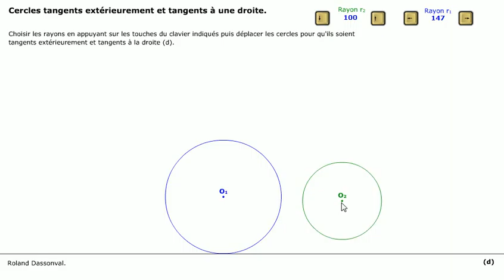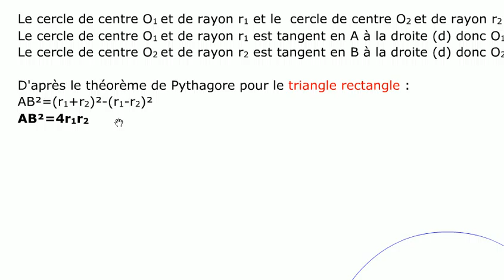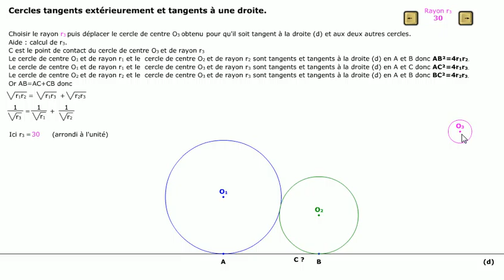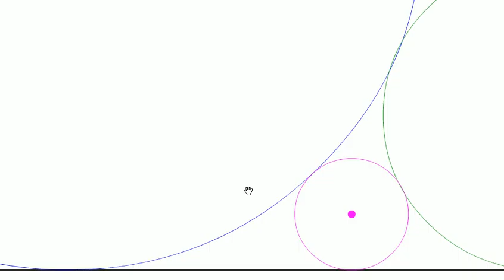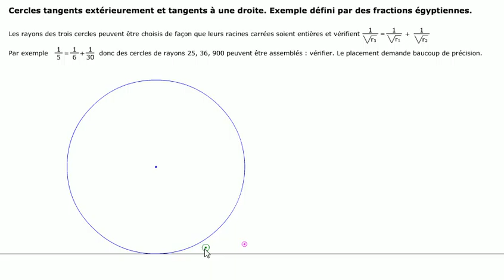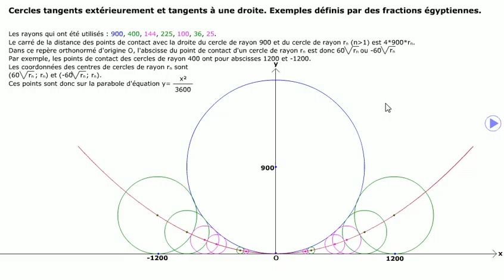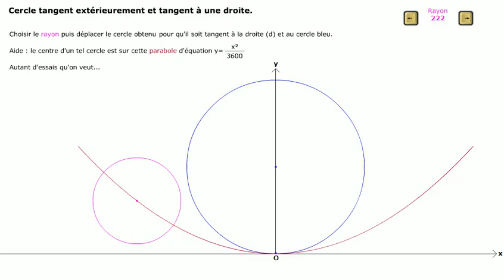Cercles et droite tangents avec des fractions égyptiennes.